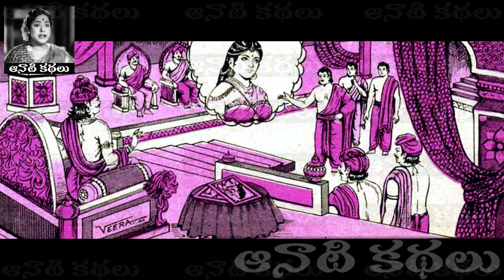Mugguru Chitrakarulu(ముగ్గురు చిత్రకారులు) - Chandamama Kathalu Audiobook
రచయిత - రాంబాబు గారు...